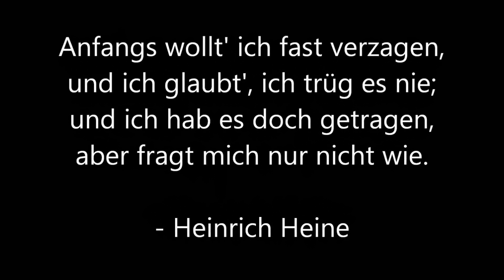3 verstörende Videos aus dem Internet - Teil 10 (Neu)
Da die letzte Version von "3 verstörende Videos aus dem Internet, Teil 10" von YouTube gestriked wurde, gibt es heute eine neuere Version davon. Viel Vergnügen.

3 verstörende Videos aus dem Internet
Teil 10

Genre: Horror
Format: 3 verstörende Videos aus dem Internet

Ein zusätzlicher besonderer Dank an meine Kanalmitglieder:
Hans Wurst
Mathias Ignatzy